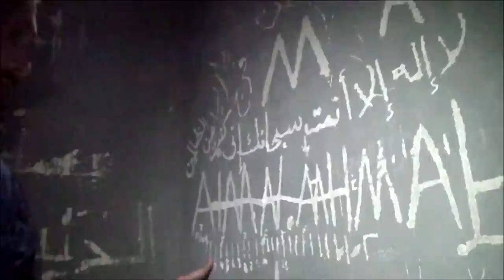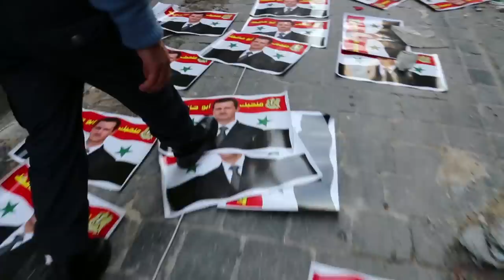Matthew VanDyke: The Freedom Fighter (Episode 1) | History NOW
Matthew VanDyke is the founder of Sons of Liberty International, a security firm that advises, trains, and supplies vulnerable populations to defend themselves against terrorists.

 Matthew VanDyke is the founder of Sons of Liberty International, a security firm that advises, trains, and supplies vulnerable populations to defend themselves against terrorists. He is preparing for an independent mission to Iraq during which he'll train Iraqis to fight back against the Islamic State.